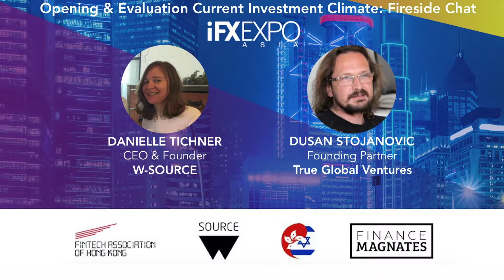DAY 2 - PANEL - OPENING & EVALUATION CURRENT INVESTMENT CLIMATE: FIRESIDE CHAT